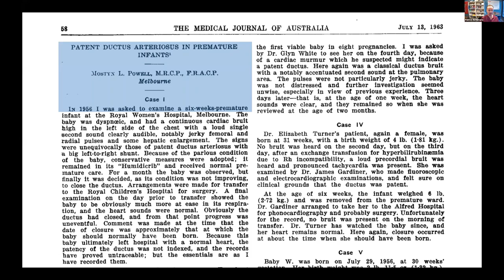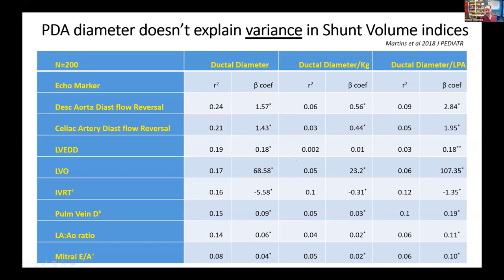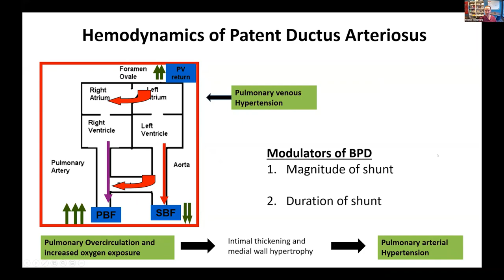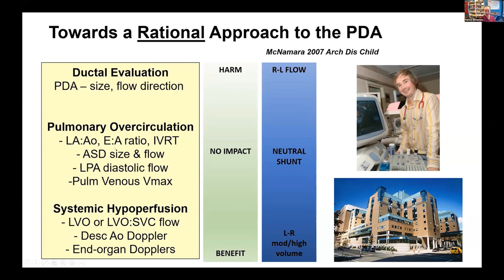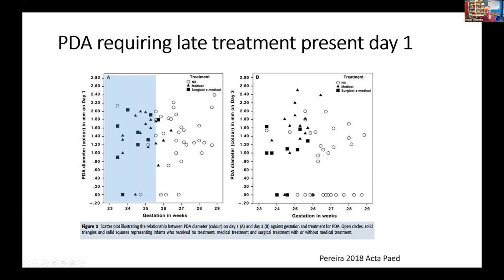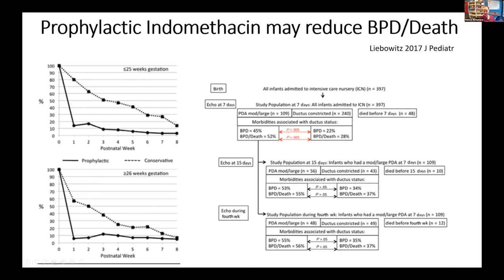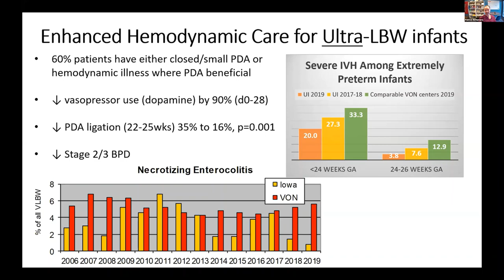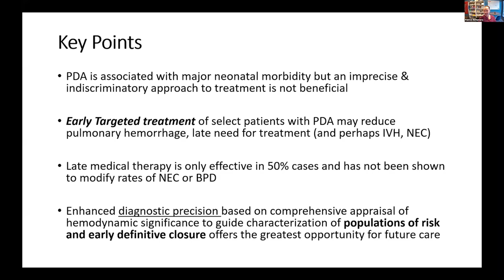Hemodynamic management of PDA in BPD. Dr Patrick McNamara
The IAP emirates Neonatal chapter organized a well attended and appreciated webinar symposium on BPD (24/01/2021), with many experts speaking on very important aspects of BPD. I will be sharing the videos in individual lecture format, followed by the discussion on the topics. In this video, we can review the first lecture by Prof Patrick McNamara from the university of Iowa on hemodynamic management of PDA in BPD. The discussion part will be part of the panel discussion which will be added soon.